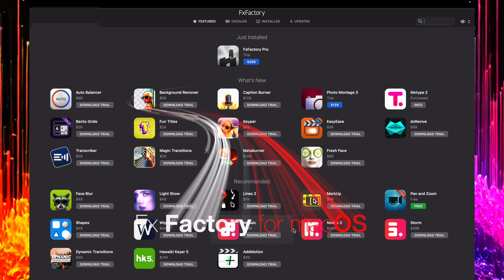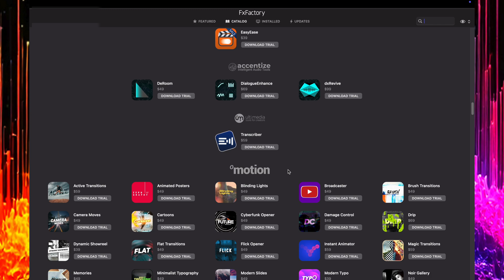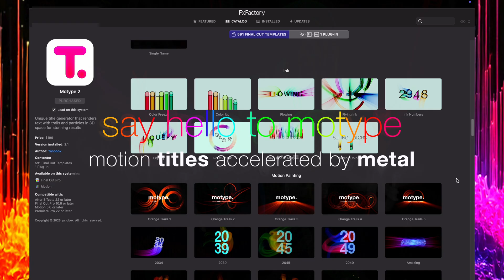Fx Factory Pro ve Motype2 İncelemesi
Satın alarak incelediğim ve memnun kaldığım ürünleri aşağıdaki Hepsiburada bağlantısından satın alarak bana da destek olabilirsiniz. Teşekkür ederim.

Kullandığım Ekipmanlar

📷 Kamera : DJI Osmo Pocket 3 Creator Combo
📷 Kamera : iPhone 15 Pro Max 256GB
🖥 Bilgisayar : MacBook Pro 14" M3 16GB 512GB
✂️ Video Editor : Final Cut Pro X
📸 Photo Editor : Adobe Photoshop (Beta)
🔭 Tripod 1 : Manfrotto MK394-H
🔭 Tripod 2 : Manfrotto Pixi Evo Mini